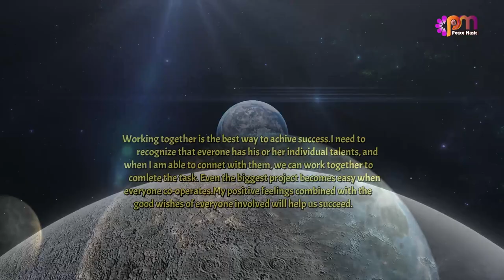DAY 7 CO OPERATION